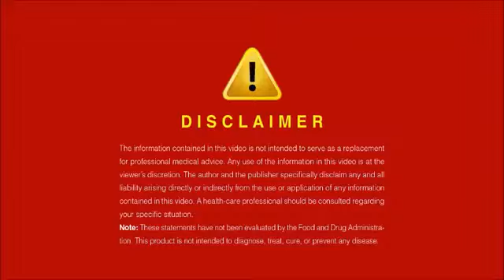7. Jeunesse Longevity TV_7 Understand Stem Cells 婕斯抗老頻道@第七集_ 瞭解幹细胞（中文字幕）